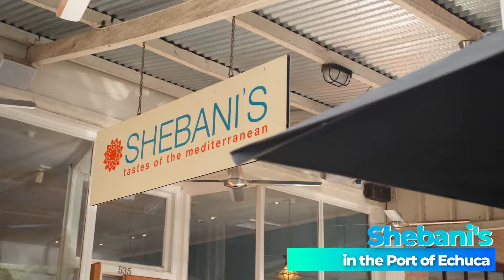Cafes and Restaurants